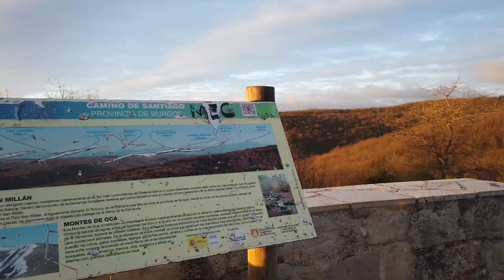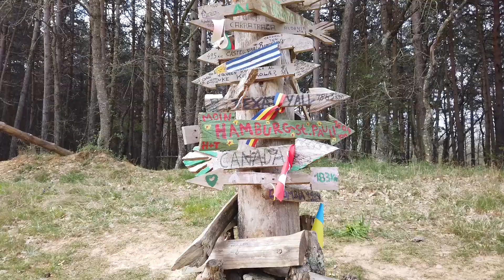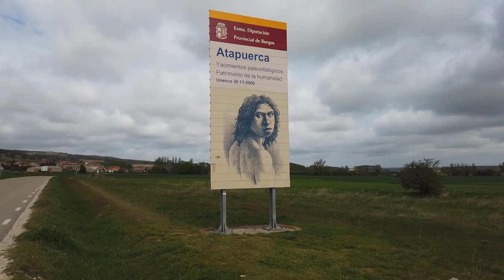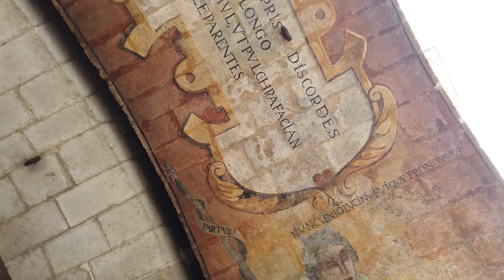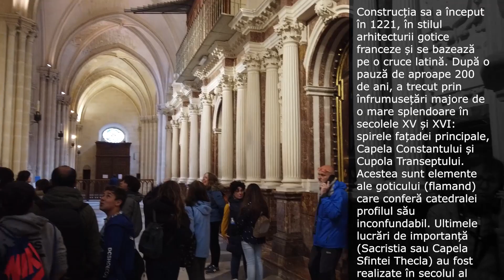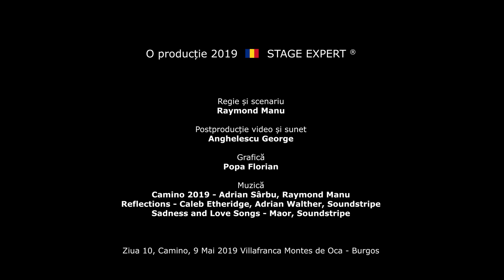Camino de Santiago, Day 10, Villafranca Montes de Oca to Burgos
Dimineata cu voie buna am plecat din Villafranca de Montes Oca , foarte frig pentru perioada asta a anului, vant puternic (tot din fata), ploaie sporadica.
Indiferent de cat de obositoare a fost ziua , nu am ratat  vizita in minunata  Catedrala din Burgos .
9 Mai 2019